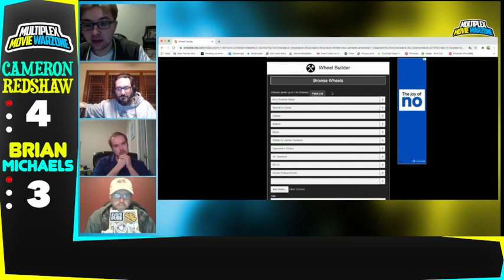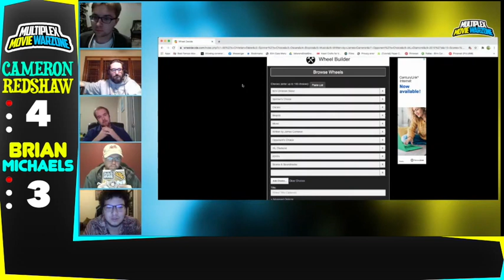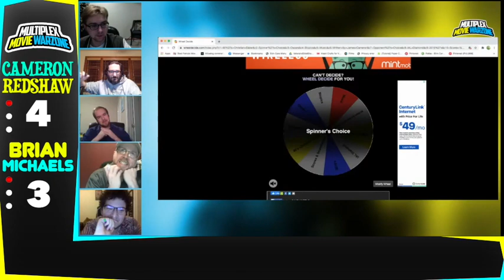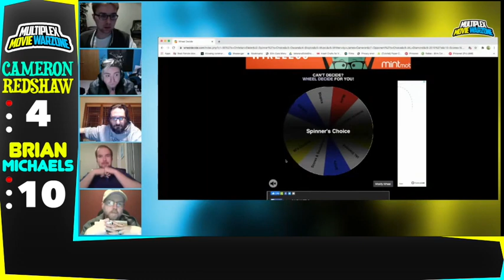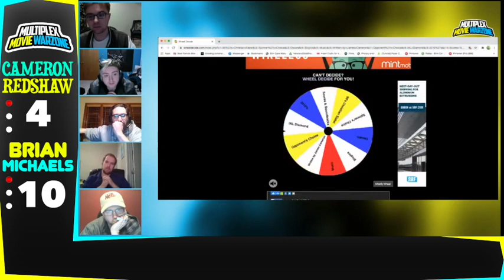Movie Warzone: Cameron Redshaw vs Brian Michaels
MULTIPLEX ENTERTAINMENT SCHEDULE:

Sunday: FANDOM FIGHTS (Operated by Tim Brzakala, Kaleb Koho and Nicholas Twohig)
               TWOHIG'S TRIVIA NIGHT LIVE! (Hosted By Nicholas Twohig)

Monday: MULTIPLEX MISCELLANEOUS LIVE! (Hosted and Operated By Brooklyn Vail)

Saturday: FANDOM FIGHTS (Operated by Tim Brzakala, Kaleb Koho and Nicholas Twohig)